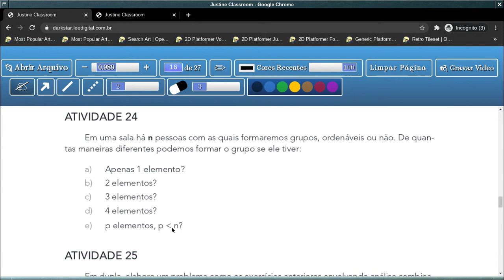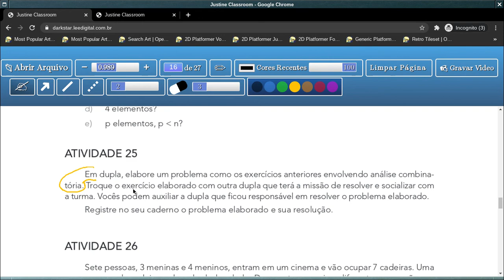Tema 3: Formação de Grupos com Elementos de uma ou mais Categorias - aula 21